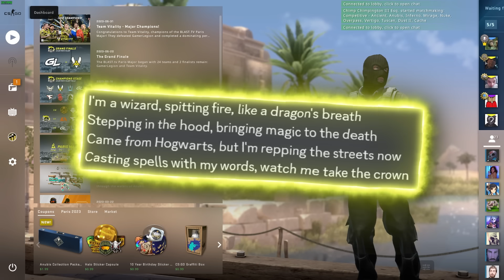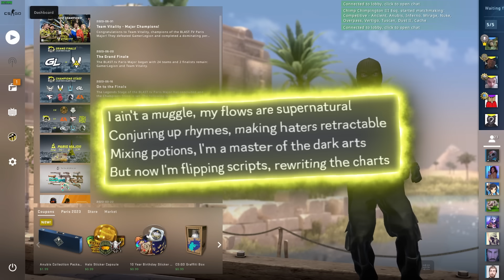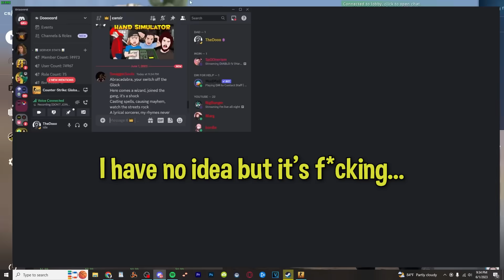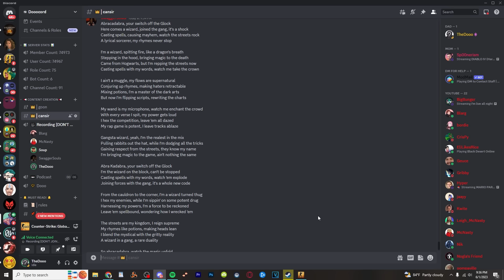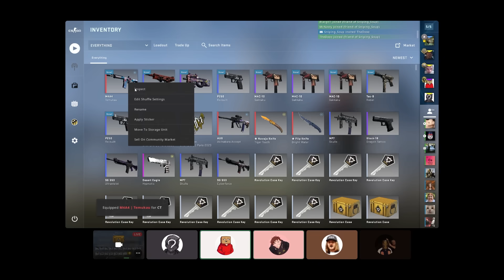Offensive Improv Songs (CS:GO)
playing music on csgo but i pretend im a beginner (real) (gone right) (clip #4 will make you shart your dad)